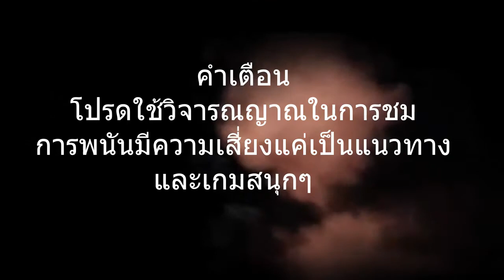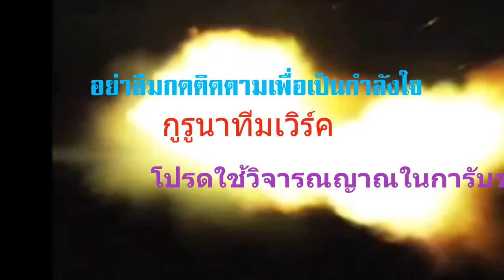ฮา3นอย1/3/64...วานนี้จัดหนัก วันนี้จะน็อคไหม ตามดูครับ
ฮา3นอย1/3/64...ลุ้นกันต่อ
เสนอแนวทางการเสี่ยงโชค
การพนันมีความเสี่ยง โปรดใช้วิจารณญาณในการรับชม
โดยช่องอีสานบ้านเกิดสาระบันเทิง